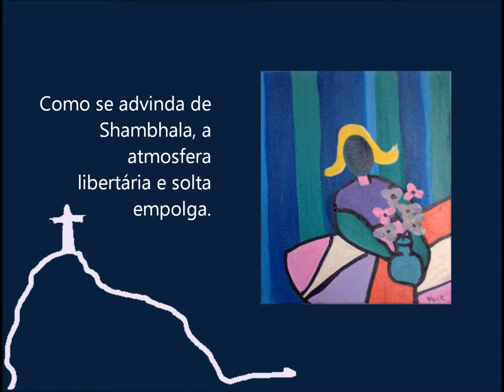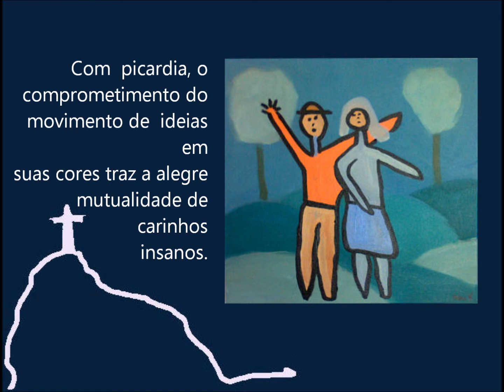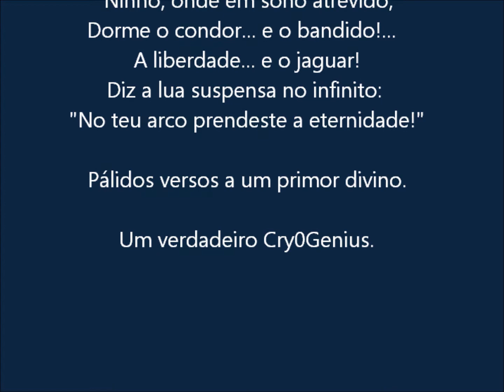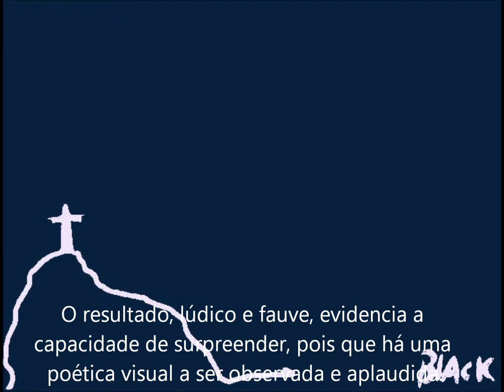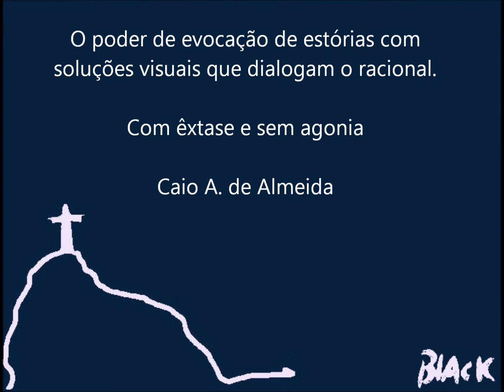Black Linhares - Rio de Janeiro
Black Linhares Pinturas
17 de abril de 2012
Iate Clube do Rio de Janeiro
Curadoria Vera Vaz e Caio A. de Almeida
Piano Salomão Soares
Exposição de 17 a 23 de abril
visitas agendadas: Daura Produções Artísticas - 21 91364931